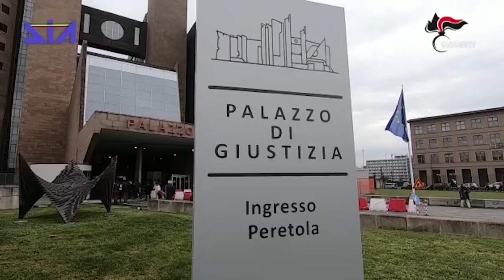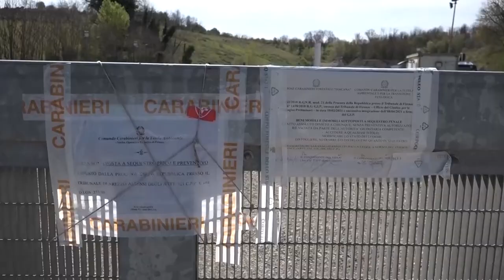Keu, il Tar ribalta il ricorso: i gestori devono pagare la bonifica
Non chi trasporta, ma chi gestisce e smaltisce i rifiuti deve occuparsi della bonifica.
Sentenza del Tar sulle bonifiche del Keu  rimatte in discussione tutto il procedimento che riguarda i siti inquinati in giro per la Toscana.
I giudici amministrativi, infatti, nel caso specifico hanno dato ragione a due aziende orafe aretine, Chimet e Tca, che hanno avuto la meglio sulla Regione.
Annullando così di fatto l’ordine di bonifica fatto dalla Regione nel 2023 il rischio che, in ultima istanza, debbano essere proprio gli enti pubblici a doversene far carico. La Regione ha annunciato di volere ricorrere al Consiglio di Stato.